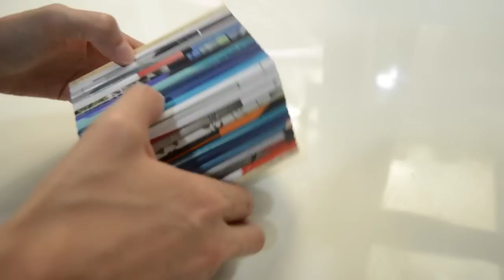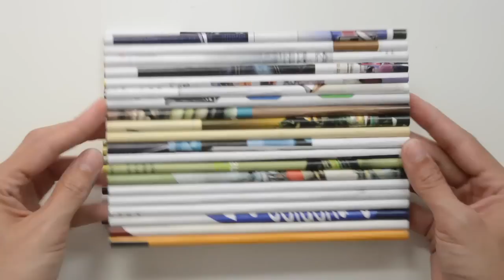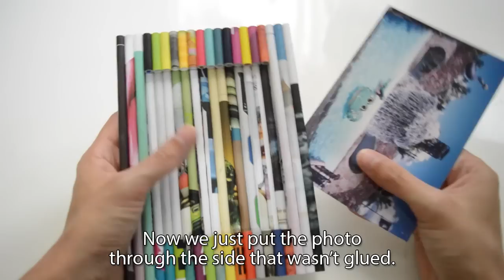Craft Ideas with Old Magazine :: How to make picture frame / coaster / pencil holder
Hi! In this video I show you how to make three projects with old magazines: pencil holder, cup holder and picture frame. They're made using only magazine rolls and white glue.

** The amount of rolls used in the picture frame may vary slightly depending on the magazine you are going to use. Check the size before gluing.

NUMBER OF ROLLS AND SIZES FOR THE COASTER
• 6 with 2,5cm
• 4 with 3,8cm
• 4 with 5,1cm
• 4 with 6,5cm
• 4 with 7,7cm
• 2 with 9,0cm
** taking into account that the diameter of the roll is 0.6cm

MATERIALS AND SUPPLIES:
- Magazines
- White glue
- Ruler, Craft knife
- Wood skewer

:D